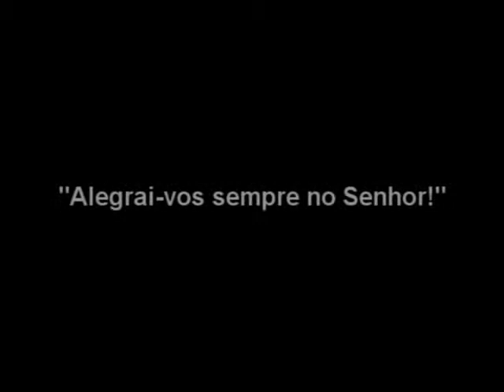Apresentação Festival da Canção Cristã: A Alegria de Ser Amado!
Apresentação da Música: A Alegria de Ser Amado - Vencedor do premio melhor letra no VI Festival Vicarial da Canção Jovem Cristã - Amadora